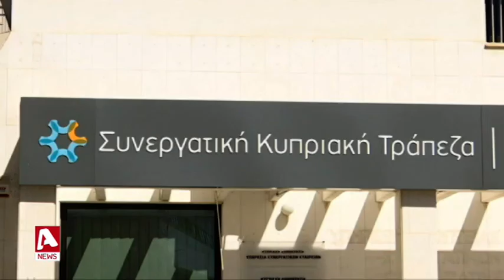ΠτΔ για Πόρισμα για Συνεργατισμό: Αξιόλογο με...εσφαλμένα συμπεράσματα | AlphaNews